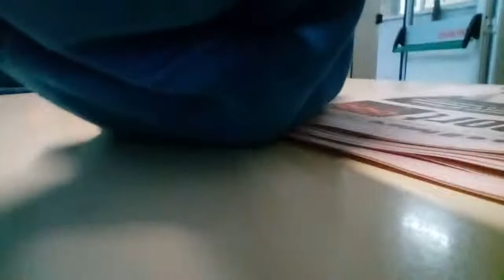1 parte di 24 ore sveglio